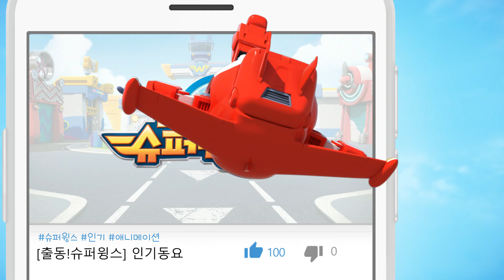[슈퍼윙스 하이라이트] 극락조와 함께 춤을! (파푸아뉴기니 편) EP21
EP21 극락조와 함께 춤을! (파푸아뉴기니 편)

호기는 파푸아뉴기니의 샘에게 카메라를 배달합니다.
새를 좋아하는 여동생, 안지를 위해 극락조 사진을 찍어 주고 싶어 하는 샘.
샘과 호기는 정글에 가서 사진을 찍으려 하지만 극락조가 도망을 치는 통에 사진을 찍을 수가 없어요.
결국 샘과 호기는 다알지 할아버지의 도움을 받아 사진을 찍는 데에 성공한답니다!

* 출동! 슈퍼윙스/엄마 까투리 카카오스토리 (Kakao story)

* 출동! 슈퍼윙스/엄마 까투리 인스타그램 (Instagram)